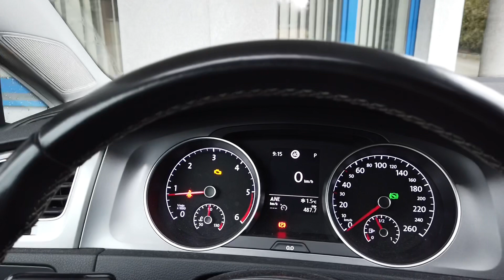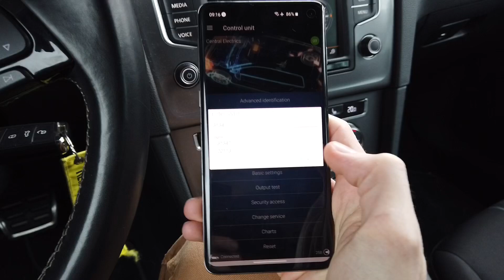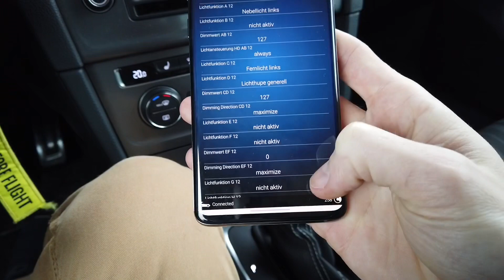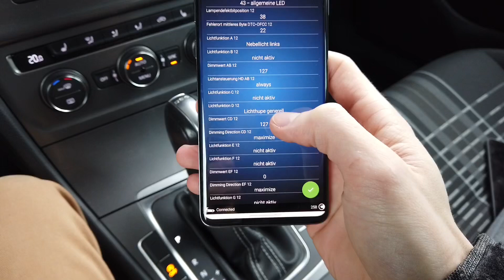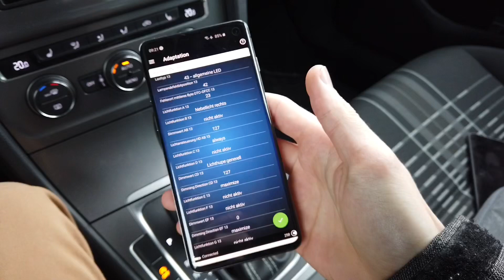VW Golf MK7 (5G) fog lights as high beam and flash to pass activation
Enable front fog lights in Volkswagen Golf MK7 (5G) to work together with high beam and flash to pass functions. Using @OBDeleven-Official you can program additional features to fog light circuit. Thanks to that fogs will turn on with high beam when you are using flash to pass function by pulling on the left stalk, or with regular high beam by pushing the right stalk forward.
You can code both or just on of these tweaks, depending what you want to have in your car.

Coding/Adaptation procedure:
Module 09 → Security Access → 31347
Module 09 → Adaptation → Leuchte12NL LB45-Lichtfunktion C 12 → Left high beam
Module 09 → Adaptation → Leuchte12NL LB45-Lichtfunktion D 12 → Lichthupe generell
Module 09 → Adaptation → Leuchte12NL LB45-Dimmwert CD 12 → 127
Module 09 → Adaptation → Leuchte12NL LB45-Dimming Direction CD 12 → Maximize

Module 09 → Adaptation → Leuchte13NL RB5-Lichtfunktion C 13 → Right high beam
Module 09 → Adaptation → Leuchte13NL RB5-Lichtfunktion D 13 → Lichthupe generell
Module 09 → Adaptation → Leuchte13NL RB5-Dimmwert CD 13 → 127
Module 09 → Adaptation → Leuchte13NL RB5-Dimming Direction CD 13 → Maximize

ℹ️ Notice: If you are using halogen bulbs, then set both Dimmwert channels to 100.
ℹ️ Notice: This procedure should also work on other MQB platform cars: Skoda Octavia MK3 (5E), Seat Leon (5F), Audi A3 8V.